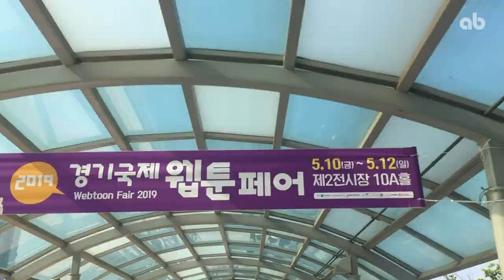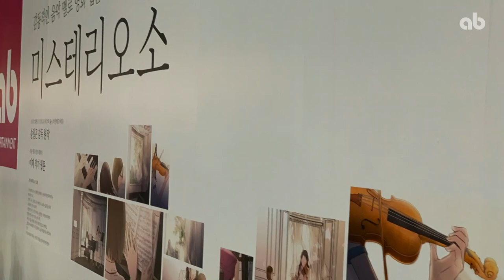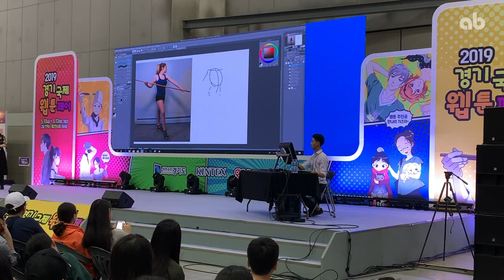2019 경기국제웹툰페어에 애니벅스가 떴다! | AB group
2019년 5월 10일 ~5월 12일, 3일간 진행되었던 웹툰축제 '경기국제웹툰페어'!

웹툰페어에서 단연 인기가 많았던 부스는?
바로 AB group !

그 현장의 생생함을 전달해드려요!

트위터    @anibugs_news